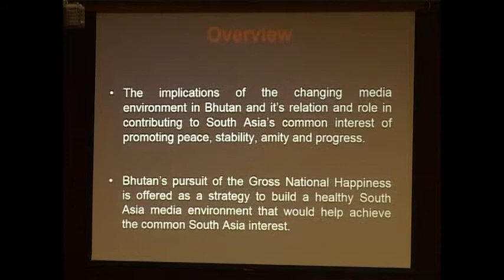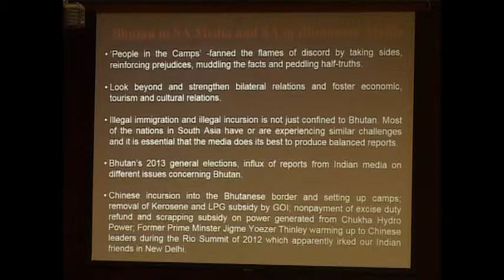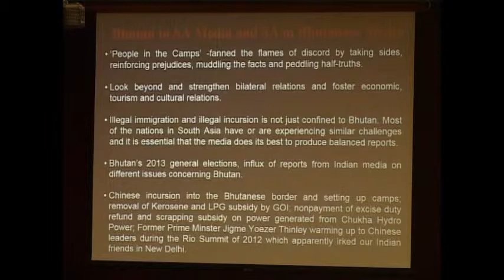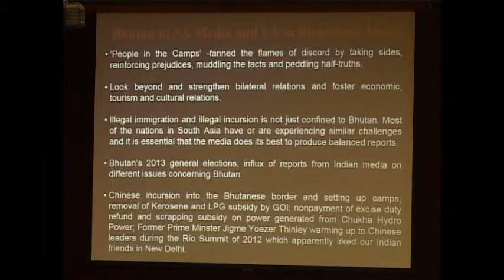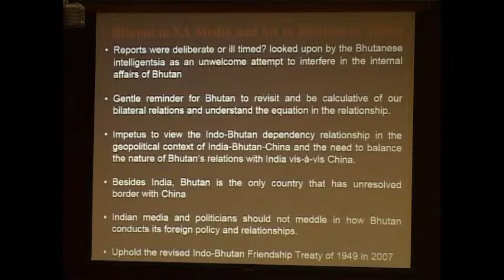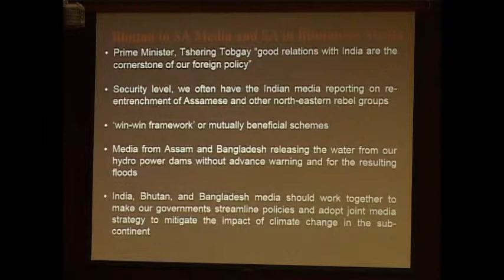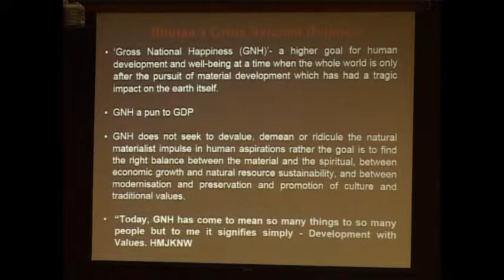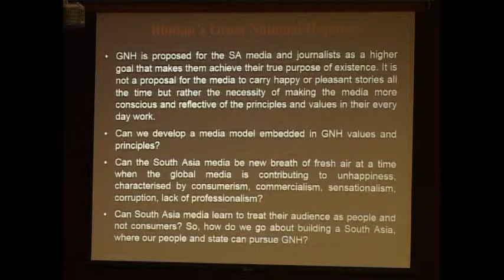Dawa Penjor- The Role of Bhutanese Media in Amalgamating South Asia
Dawa Penjor- The Role of Bhutanese Media in Amalgamating South Asia: Media’s Quest For a Happy South Asia Society

8th SOUTH ASIA DIALOGUE
on "The Role of Media in Promoting Regional Understanding in South Asia"